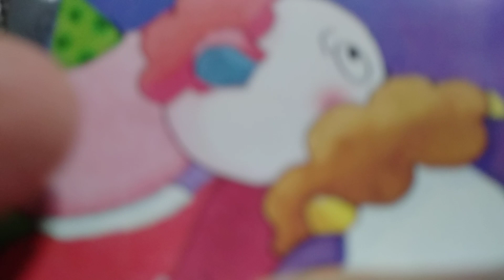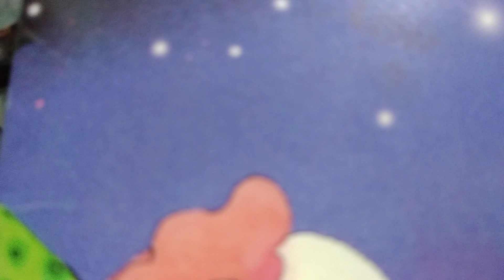區瑞強 青鳥 Albert Au：Green Bird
區瑞強   青鳥
歌詞
Verse 1
青風無言在我心裏轉，
颭起如夢似的當天，
野外裡曾踏過，
寄傲往雲盡處，
天際萬籟美麗似詩一篇。

Verse 2
風聲蟲鳴在我心細語，
彷彿名利已拋身邊。
那懼怕前路遠，
縱目見雲易變，
青鳥高飛散著雲霧片片。

Chorus
遇山高我願行不怕崎嶇，
像青鳥翱栩永不怕倦，
為理想高飛， 隨緣在拼勁，
願這世間和平共處。

Verse 3
天邊流螢漫舞飄散去，
星海搖動我的身軀，
午夜裏迷漫遍，
美夢縱然掠過，
青鳥依依擦著長夜遠去，
Coda

lyrics
Verse 1
The wind silently turned in my heart,
On the day that dreamed up,
I stepped in the wild,
Send arrogance to the end of the cloud,
Skyline is beautiful like a poem.

Verse 2
The wind and the insects whispered in my heart,
It seems that fame and fortune have been thrown around.
That fear is far ahead,
Seeing the clouds change,
Jade Bird flying beyond the scattered clouds.

Chorus
In the case of high mountains, I would like to walk without fear of ruggedness,
Like the blue bird never tires,
For the ideal high-flying, struggling with destiny,
Wishing our world live in peace.

Verse 3
Flowing and dancing in the sky,
The clouds shook my body,
I was lost at midnight,
Even though the beautiful dream passed by,
The blue bird flying through the long night,
Coda
青鳥 ( 1983年全港民歌創作比賽冠軍 ) 鄭鴻昌、楊淑貞
兩位都是80年代末
開始活躍的和音歌手，
與雷有輝、陳碧清、陳美鳳、Barry Chung同期，
其中楊淑貞曾是
基督教樂隊赤道的成員。

Green Bird (Winner of 1983 Hong Kong Folk Song Contest) Zheng Hongchang, Yang Shuzhen
Both are in the late 1980s
Becoming an active harmony singer,
At the same time as Lei Youhui, Chen Biqing, Chen Meifeng, Barry Chung,
Yang Shuzhen was once
Member of the Christian band Equator.